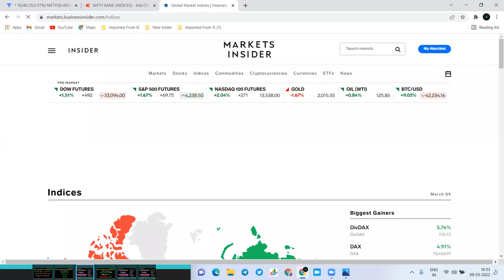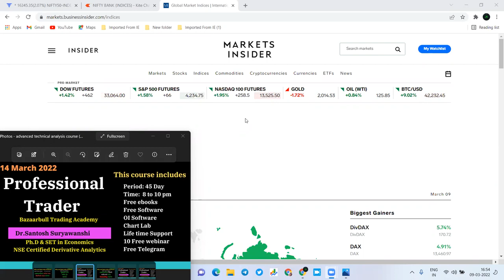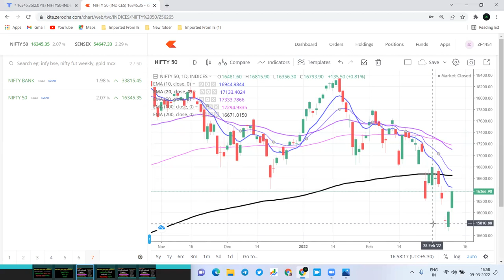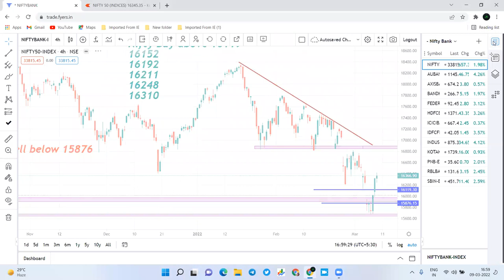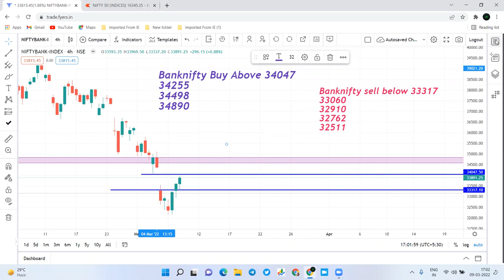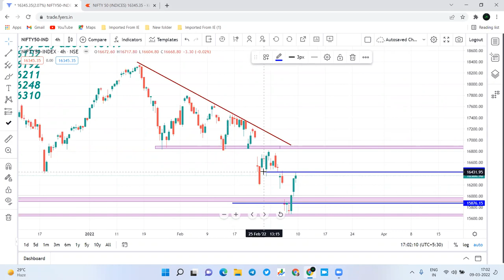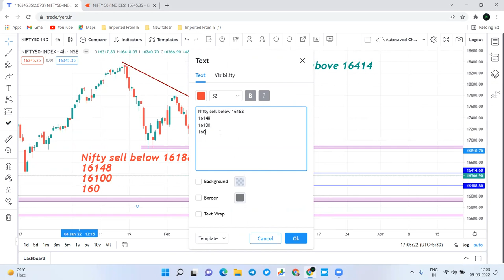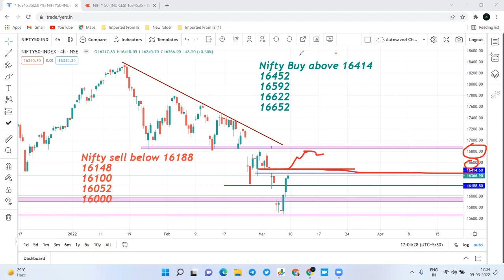10 March Nifty and Bank nifty prediction एक्सपायरीच्या दिवशी मोठा पैसा मिळणार.